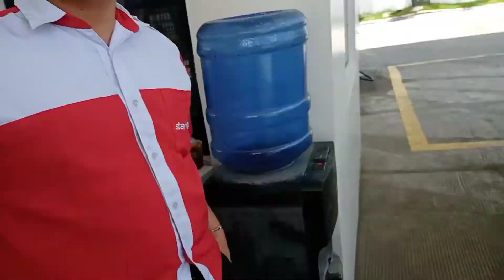Replace stag bolt sa gulong | nabali mga kuys | kuya jan